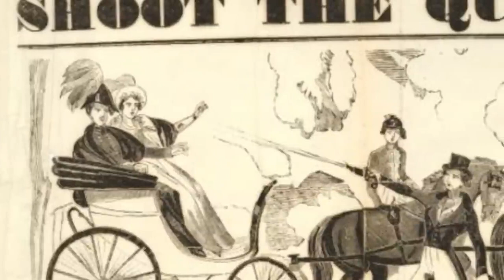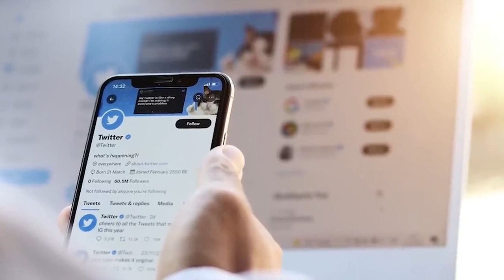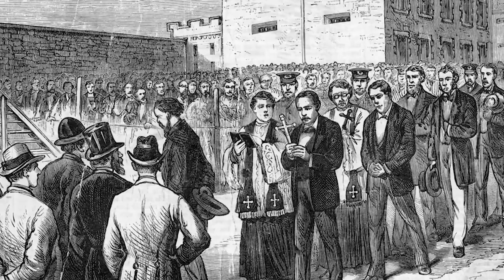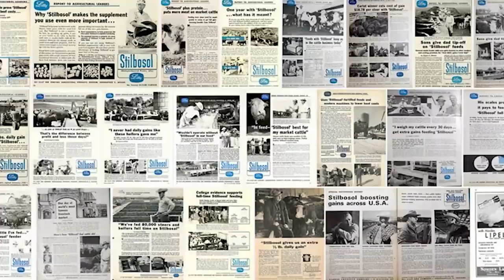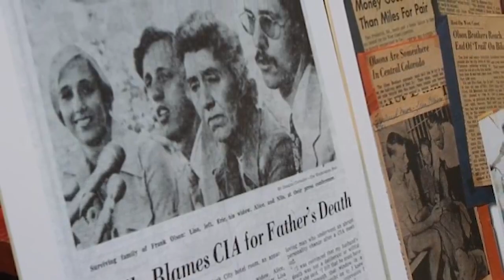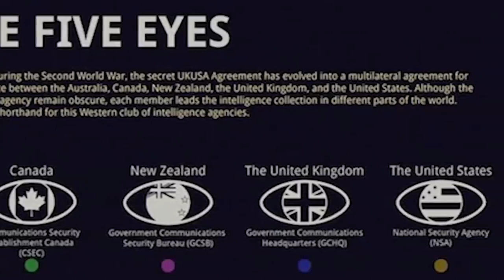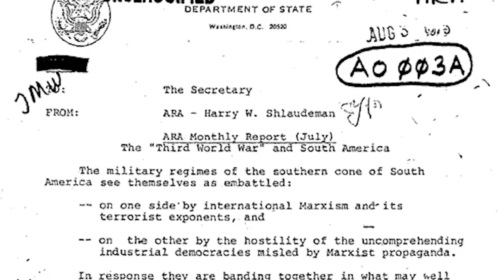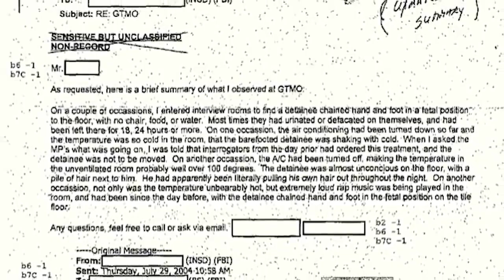Terrifying Government Secrets Leaked On The Internet | Marathon 3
The Government has tons of secrets that will never see the light of day. Due to security issues and most importantly national security these secrets are of the utmost importance to the government. However, some of these secrets have leaked out to the public and we're just learning about them now so let's explore!